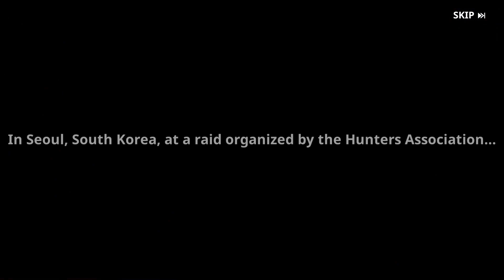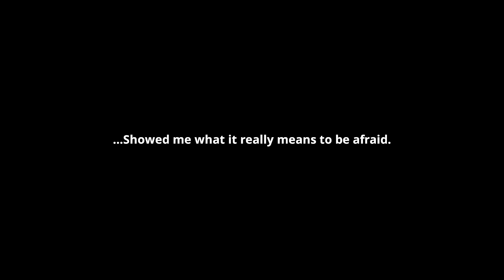The Weakest Hunter Of All ManKind | Solo Leveling Arise | Gameplay #1 |Hindi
The Weakest Hunter Of All ManKind | Solo Leveling Arise | Gameplay #1

“This is nothing compared to the horror I went through back then!”